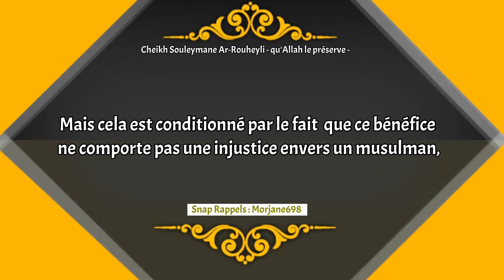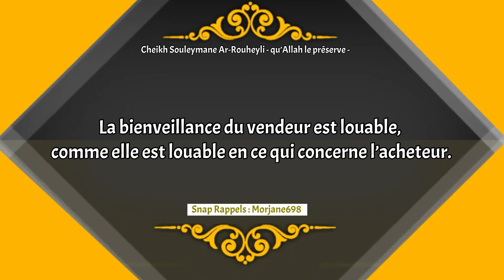💶 La limite du bénéfice a tirer d’une vente 🎤 Cheikh Souleymane Rouheyli